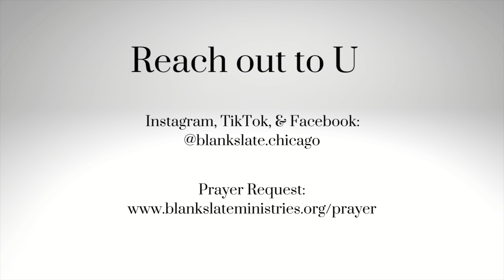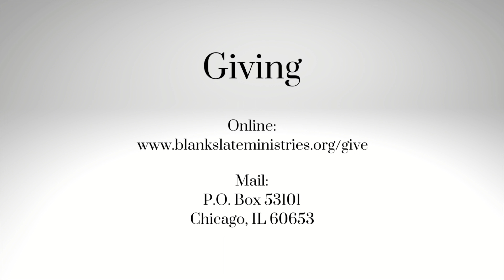D.T. Ep. 265 - Part 37: No Respect of Persons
Topic: Walking in Purpose - Part 37: No Respect of Persons

6/12/2023